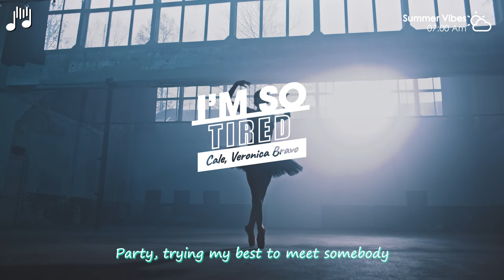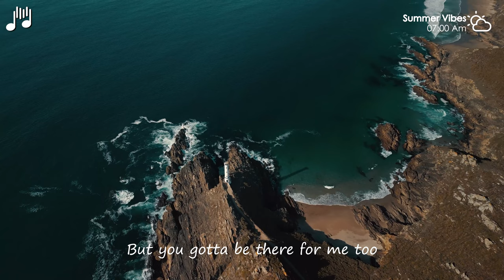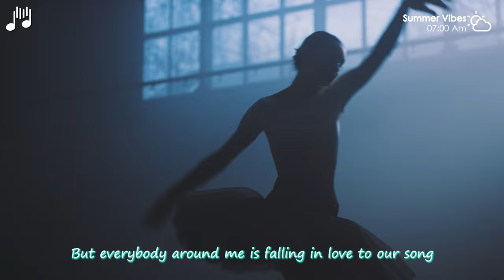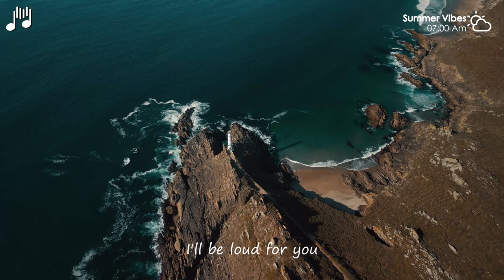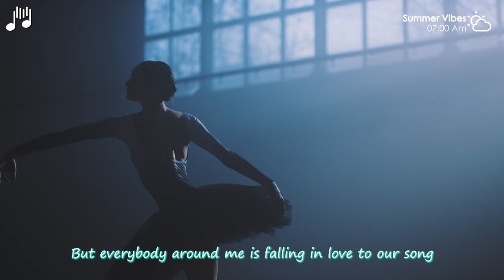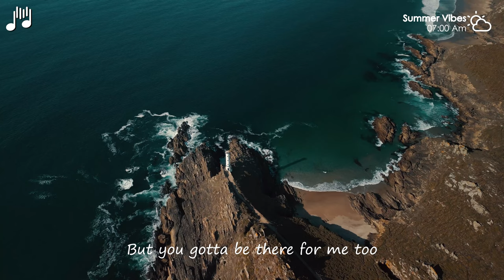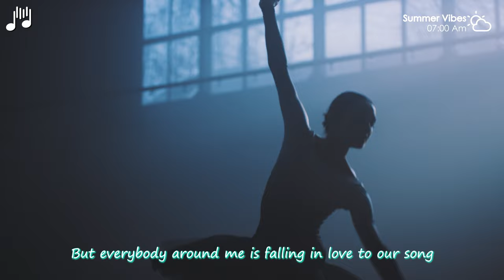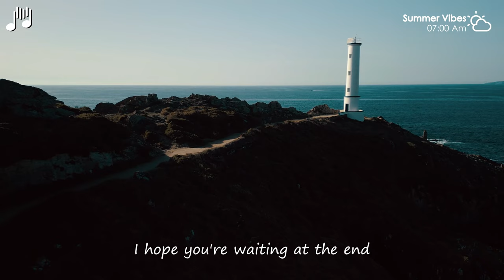Summer Music Mix 2024 ⛅ Best Of Tropical Deep House Lyrics ⛅ Selena Gomez, Anne Marie style #12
00:00 Veronica Bravo - I’m so tired
02:36 Bravo, PHURS - Middle
04:58 Le Bober - There For You
07:35 D.E.P. - Big Big World
10:12 Le Bober - Dusk Till Dawn
13:14 Bober, Janet Tung - 2002
15:39 Alosa, Britt - Memories
18:11 Medusa - Friends
20:29 Timmy Commerford - Happier
23:37 HALUNA - Sweet But Psycho
26:19 Bober - More Than You Know
29:29 Jessica Chertock - Habits (Stay High)
31:58 Martis, HALUNA - California Dreamin'
34:35 Goja x Magic Phase - Calm Down (wav)
37:37 - Adore You
40:27 HALUNA - A Sky Full Of Stars
43:31 HALUNA - Hymn For The Weekend
46:06 HALUNA - Payphone
48:49 Veronica Bravo - Something Just Like This
52:15 Veronica Bravo - I’m so tired
54:52 Bravo, PHURS - Middle
57:13 Le Bober - There For You
59:51 D.E.P. - Big Big World
1:02:27 Le Bober - Dusk Till Dawn
1:05:29 Bober, Janet Tung - 2002
1:07:55 Alosa, Britt - Memories
1:10:26 Medusa - Friends
1:12:45 Timmy Commerford - Happier
1:15:52 HALUNA - Sweet But Psycho
1:18:34 Bober - More Than You Know
1:21:44 Jessica Chertock - Habits (Stay High)
1:24:13 Martis, HALUNA - California Dreamin'
1:26:50 Goja x Magic Phase - Calm Down (wav)
1:29:52 - Adore You
1:32:42 HALUNA - A Sky Full Of Stars
1:35:46 HALUNA - Hymn For The Weekend
1:38:21 HALUNA - Payphone
1:41:04 Veronica Bravo - Something Just Like This
1:44:30 Veronica Bravo - I’m so tired
1:47:07 Bravo, PHURS - Middle
1:49:29 Le Bober - There For You
1:52:06 D.E.P. - Big Big World
1:54:43 Le Bober - Dusk Till Dawn
1:57:45 Bober, Janet Tung - 2002
2:00:10 Alosa, Britt - Memories
2:02:42 Medusa - Friends
2:05:00 Timmy Commerford - Happier
2:08:08 HALUNA - Sweet But Psycho
2:10:50 Bober - More Than You Know
2:14:00 Jessica Chertock - Habits (Stay High)
2:16:29 Martis, HALUNA - California Dreamin'
2:19:06 Goja x Magic Phase - Calm Down (wav)
2:22:08 - Adore You
2:24:58 HALUNA - A Sky Full Of Stars
2:28:02 HALUNA - Hymn For The Weekend
2:30:37 HALUNA - Payphone
2:33:20 Veronica Bravo - Something Just Like This
2:36:46 Veronica Bravo - I’m so tired
2:39:23 Bravo, PHURS - Middle
2:41:44 Le Bober - There For You
2:44:22 D.E.P. - Big Big World
2:46:58 Le Bober - Dusk Till Dawn
2:50:00 Bober, Janet Tung - 2002
2:52:25 Alosa, Britt - Memories
2:54:57 Medusa - Friends
2:57:16 Timmy Commerford - Happier
3:00:23 HALUNA - Sweet But Psycho
3:03:05 Bober - More Than You Know
3:06:15 Jessica Chertock - Habits (Stay High)
3:08:44 Martis, HALUNA - California Dreamin'
3:11:21 Goja x Magic Phase - Calm Down (wav)
3:14:23 - Adore You
3:17:13 HALUNA - A Sky Full Of Stars
3:20:17 HALUNA - Hymn For The Weekend
3:22:52 HALUNA - Payphone
3:25:35 Veronica Bravo - Something Just Like This